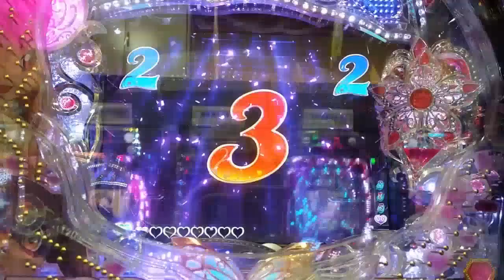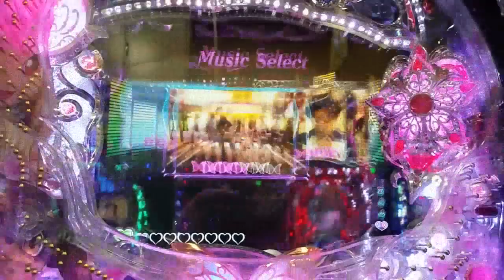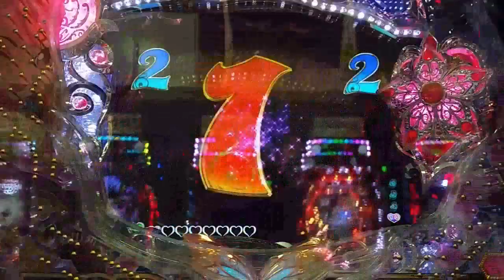超極上くす玉＆フルーツ CR 倖田來未4 KODA KUMI4 LEGEND LIVE sweet ver99